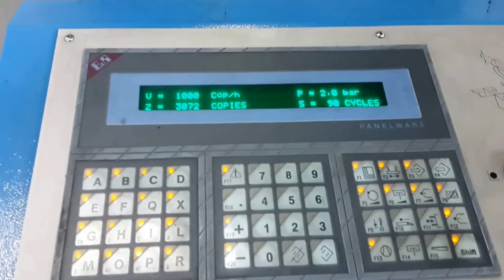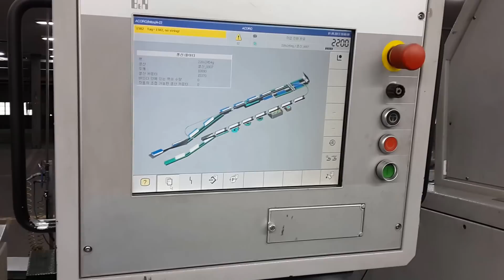Muller Martini Acoro A7 Perfect Binding Line